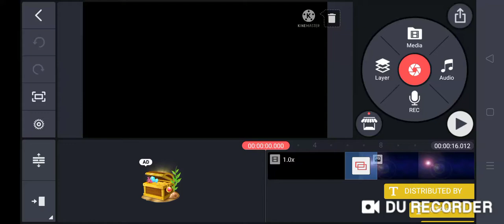(RECORDED) GTAish Enterprises Inc. Logo (2022)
NOTE: I Recorded With DU Recorder But, Because She is Not Enough Storage Space Forever.